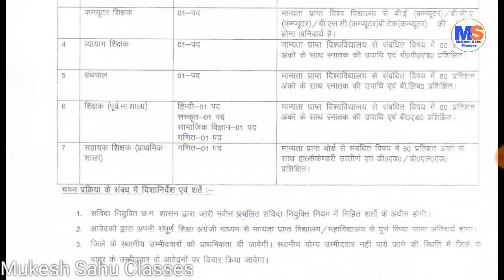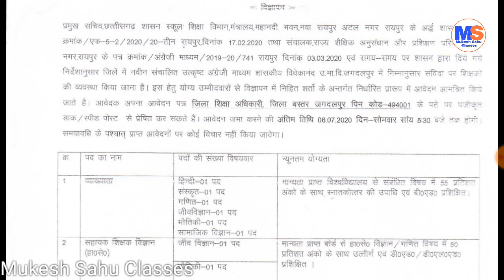दिनांक 02/07/2020 । नई भर्ती सूचना । नोटिफिकेशन में अंतर है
Doston is video nai bharti suchna ke baare me btaya gya hai video pura dekhen taki chhoti chhoti jankari se na chuken.
SHARE karna na bhule!
PDF telegrm channel me mil jayega.
video to SHARE karna na bhulen!

cg shikshak bharti,cg shikshak bharti 2020,cg shikshak bharti 2019,cg shikshak bharti latest news,cg shikshak bharti 2019 latest news,
cg shikshak bharti exam 2019
guest teacher
atithi shikshak
sanvida bharti

धन्यवाद ! 🙏